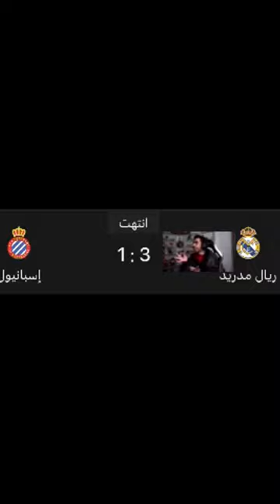لايك اشتراك_بالقناة